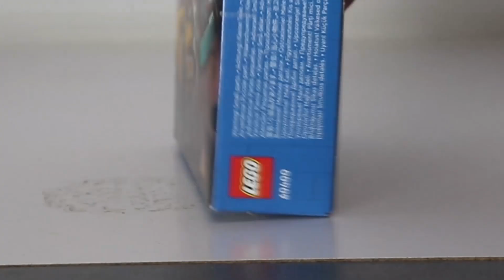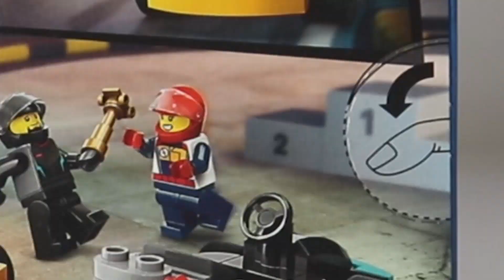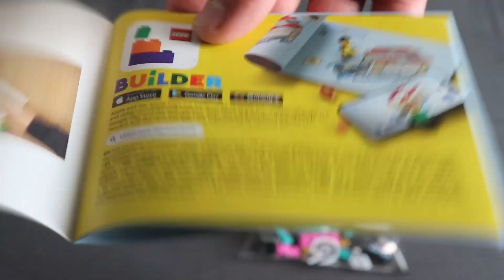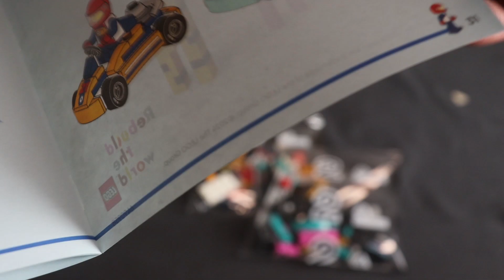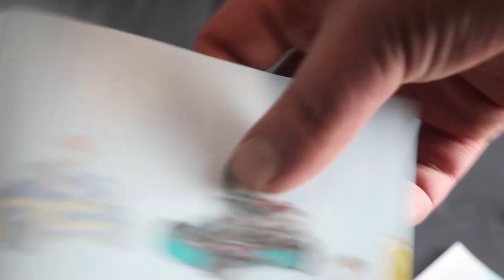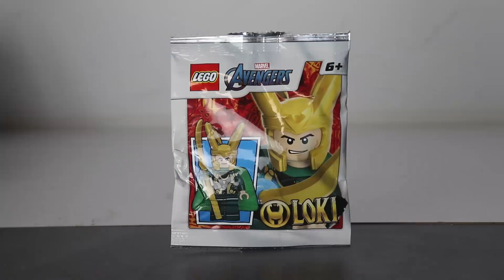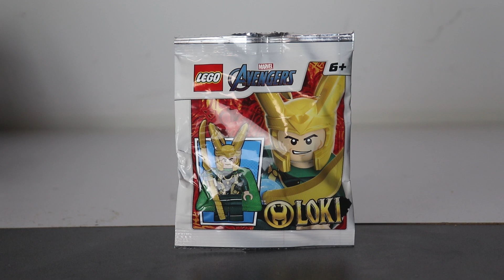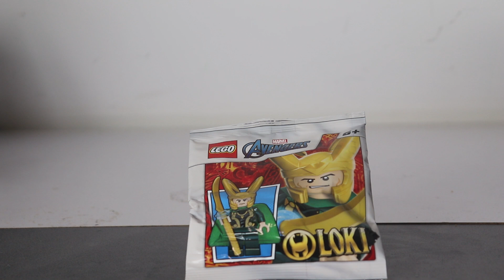60400 Go Karts and Race Drivers - 2 Kart In One Set Is PERFECT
Here Next Review Of Lego City 2024 Sets And This Set Have 2 Kart Being Perfect Value